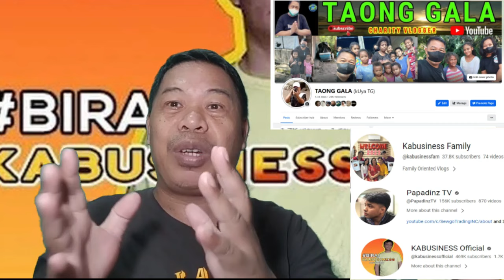KA BUSINESS (REACTION) USAPING CHARITY VLOGER/ MY POINT OF VIEW